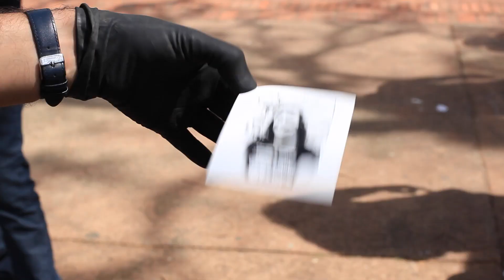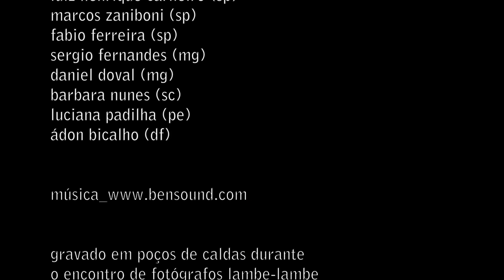Encontro de lambe-lambes discute novas práticas da fotografia ambulante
Concebido pela pesquisadora e fotógrafa paulista Cássia Xavier, o Fotoclube Lambe-Lambe reúne 16 fotógrafos lambe-lambe em atividade no Brasil e tem como objetivo promover encontros entre esses fotógrafos para troca de informações, conhecimentos e novas experiências em torno dessa técnica pioneira de fotografia ambulante.

O mais recente dos encontros aconteceu em Poços de Caldas (MG), no último mês de agosto, e reuniu 12 fotógrafos de cinco estados diferentes que ocuparam a Praça Pedro Sanches na região central da cidade. Guilherme Maranhão foi até Poços para conversar com os fotógrafos e entender o atual cenário da fotografia ambulante no Brasil.///